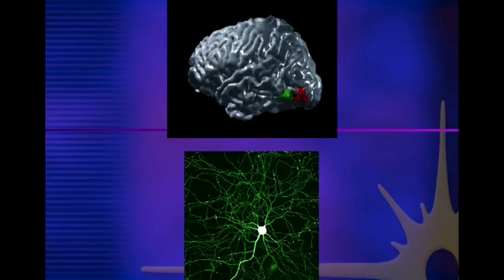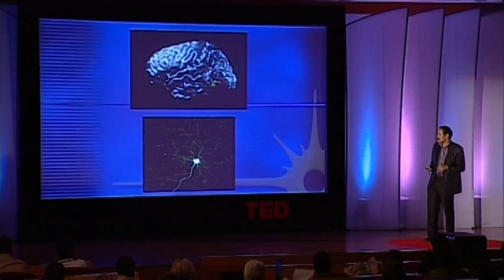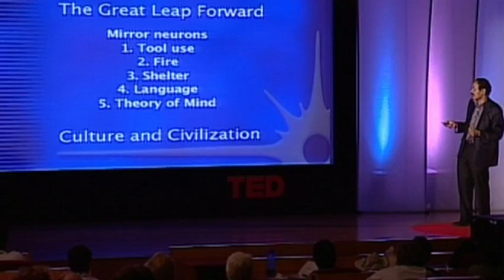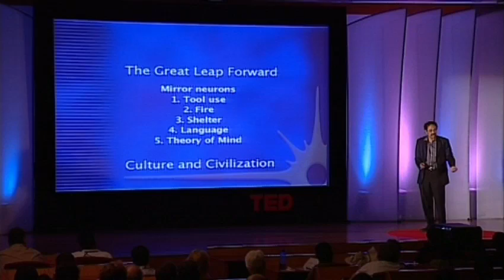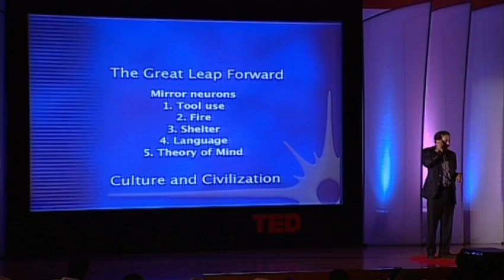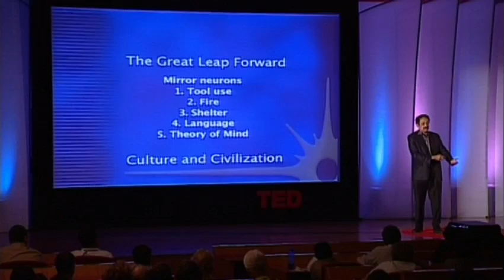The neurons that shaped civilization | VS Ramachandran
Neuroscientist Vilayanur Ramachandran outlines the fascinating functions of mirror neurons. Only recently discovered, these neurons allow us to learn complex social behaviors, some of which formed the foundations of human civilization as we know it.

TEDTalks is a daily video podcast of the best talks and performances from the TED Conference, where the world's leading thinkers and doers give the talk of their lives in 18 minutes. TED stands for Technology, Entertainment, Design, and TEDTalks cover these topics as well as science, business, development and the arts. Closed captions and translated subtitles in a variety of languages are now available on TED.com, Watch a highlight reel of the Top 10 TEDTalks